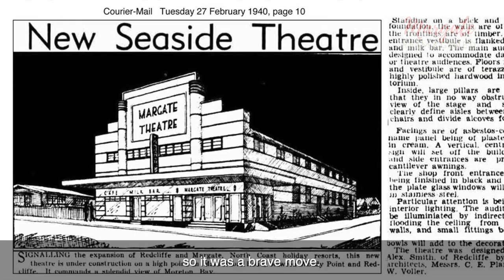Did You Know 1 | Margate Reimagined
Episode 1 of a 'Did You Know' series Trending Media is filming for Margate Reimagined.
Did you know that Margate once had a movie theatre?